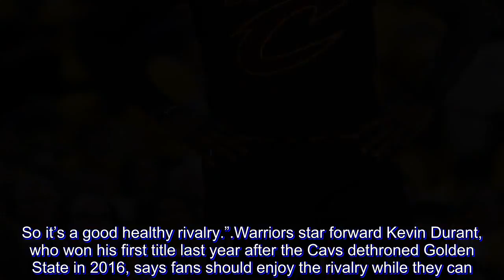Familiarity breeds respect for NBA Finals foes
Defending champion Golden State and the Cleveland Cavaliers take their epic rivalry to historic levels with a fourth consecutive NBA Finals showdown — a challenge that both say never gets old.

It’s the first time in major American sports history that the same clubs have played for a crown four years in a row.

The Warriors seek their third title in four years to cement their dynasty as the best-of-seven championship series starts Thursday.

The Cavaliers, boasting superstar LeBron James in his eighth consecutive finals, try to level their rivalry with Golden State at 2-2.

James has no patience for those that say the matchup has grown stale.

“Teams have had their opportunities to beat the Cavs over the last four years, and teams have had the opportunities to beat the Warriors over the last four years,” James said. “If you want to see somebody else then you got to beat them.”

It nearly happened as for the first time in 39 years both the Eastern and Western Conference finals went to seven games before the Cavs downed Boston and the Warriors ousted Houston.

Television ratings were up 40 percent from last year, when the Warriors went on a 16-1 playoff run to the crown.

The conference finals game sevens produced the second-most NBA game viewers in US cable television and ESPN history.

If those viewers were hoping to see a new set of finalists emerge, that’s just too bad, said Warriors guard Klay Thompson.

“I think the rest of the NBA has got to get better,” Thompson said. “We’re happy to be a part of history. It’s pretty cool.”

‘Good, healthy rivalry’

Just as the Los Angeles Lakers and Boston Celtics dominated the 1980s, the Warriors and Cavs have built a strong rivalry in which each has lifted a trophy.

“We respect each other as professionals but there’s obviously some dislike because we’ve been facing it for four years and they beat us, we beat them,” Thompson said. “So there’s some natural competitiveness that brews between the fan bases and teams that makes for fun, energetic nights in this arena. So it’s a good healthy rivalry.”

Warriors star forward Kevin Durant, who won his first title last year after the Cavs dethroned Golden State in 2016, says fans should enjoy the rivalry while they can.

“It may not be as suspenseful as a lot of people want it to be or as drama filled, but that’s what you’ve got movies and music for,” Durant said.

“If you enjoy basketball, I don’t feel like you should have any complaints because it’s a great set of players on both teams.”

Some would argue that, saying the Cavaliers rely too much on James.

Late night comedy show “Saturday Night Live” shared an internet video called “The Other Cavaliers” with a Roomba robotic cleaning device at point guard, a dog at center and teammates giving James back rubs, high fives and providing anything else he needs “as long as what he needs isn’t basketball.”

“I run the pick and roll,” actor Mikey Day says in the video. “That’s when I pick up LeBron’s laundry and roll